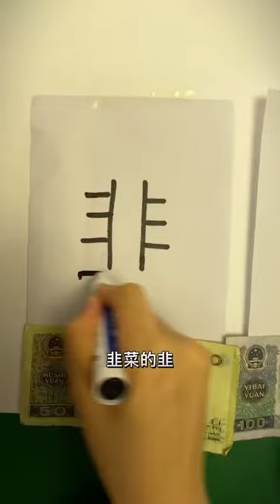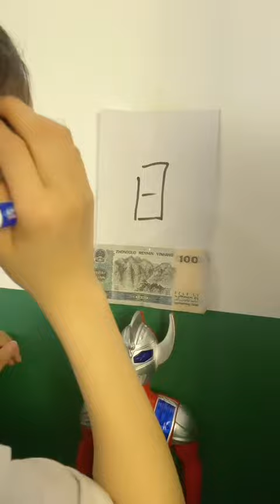Ăn vặt tuổi thơ P1327